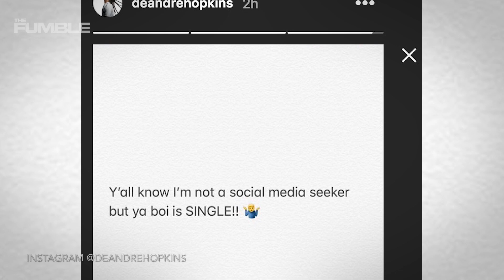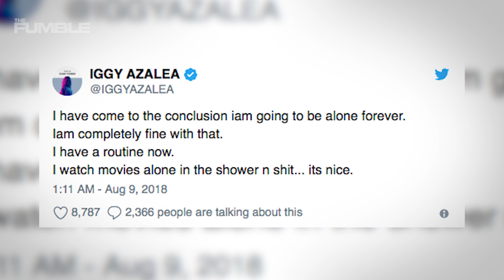Iggy Azalea PUBLICLY DENIED By DeAndre Hopkins After Confirming Relationship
Iggy Azalea appeared on a Miami radio station and played a game of “True or False” but it turned out that she was the only one to get played! Why do you guys think athletes keep playing with Iggy?